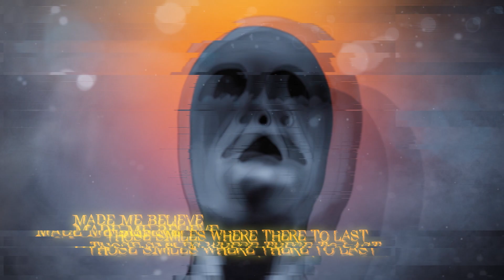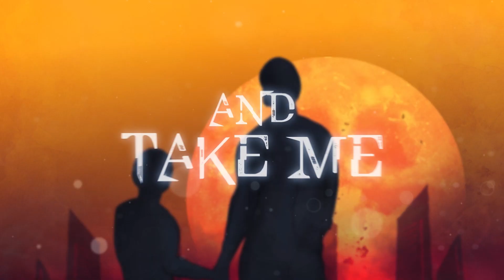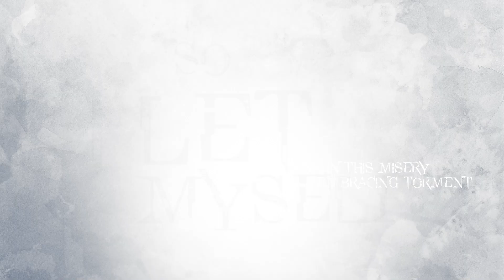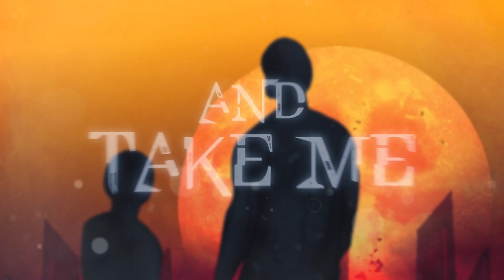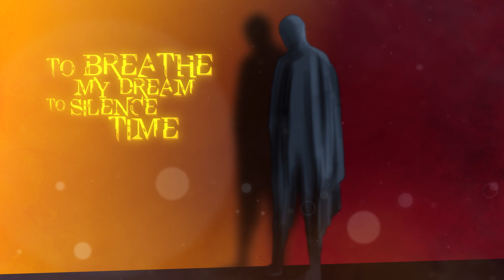Frozen Sand - Neverending Circle [Official Lyrics Video]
Written, arranged and recorded by FROZEN SAND

THE NARRATORS:
Federico "The Rational" De Benedetti - GUITARS
Mattia "The Skeptic" Cerutti - GUITARS
Tiziano "The Enigmatic" Vitiello - BASS GUITAR
Simone "The Mediator" De Benedetti - DRUMS

NEVERENDING CIRCLE - LYRICS:

When silence creeps in and rage grows less
Those memories and shadows, they won't rest
Remember when...
(Take me back there when…)

Silent clocks, a dream-filled past
Made me believe those smiles where there to last
It was different then…
(Back there, back there, back there…)

So, take me back there when
My story was yet to write, the score was blank
It was blank

And take me back again
When all my notes were harmonized
And music had its rhyme

We all flow
Towards the bygone
The dark and sweet oblivion
Craving for more

I let myself fall
Into the unknown
The neverending circle
A vortex that’s dragging us all deep below

Taste of eternity
Elusive Elysium
I savor the memory
Of a man who once dreamt

Bittersweet apathy
Ethereal delirium
I sink in this misery
Embracing torment

So, I let myself fall
Into the unknown
A neverending circle
The neverending circle deep below

In the hourglass flowed sand
Take me back again
To the begin

The castle stood in the hourglass at hand
To breathe my dream and silence time
Before starting to flow

Flow
Towards the bygone
Craving for more

Into the unknown
The neverending circle